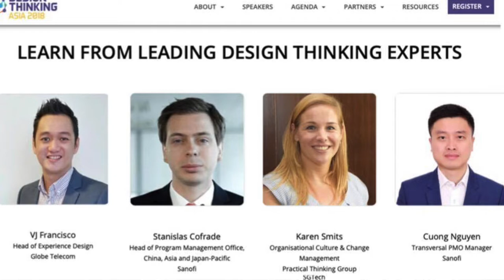Change & Design Leadership with VJ & Jordan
In this episode of conversations with Jordan & VJ we explore the path to Design leadership & what it takes to manage/lead design teams.

Vj is the Head of Experience Design for NuWorks Interactive Labs. He brings with him 12+ years of design experience and expertise in design leadership, usability analysis, and human-centered design. An experienced strategist by practice, his most recent stint before joining NuWorks was with Globe Telecom where he was also the Head of Experience Design.

Jordan holds 10 years of melting pot experience in the IT Industry, Academe (Teaching and Research), User Experience and Business Consultancy. He is an active speaker and volunteer on various tech community events and conferences in the Philippines such as GDG PH, UXPH and many others. He is well-published, a highly-evaluated teacher and an active mentor and volunteer for several causes, initiatives, startups and engagements.

DesignersOnCam is a channel dedicated to discussing Experience Design in the Philippines (both CX & UX).  We have conversations with designers, games, quizzes & learning activities that aim to introduce & teach people in the world of design.